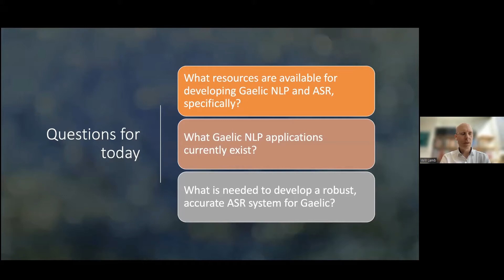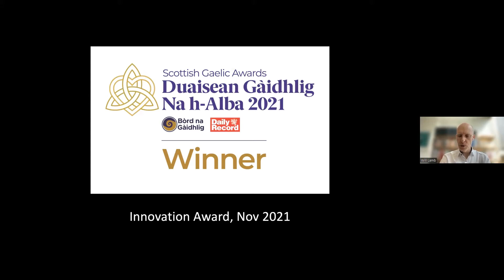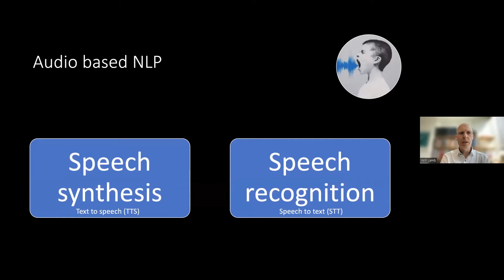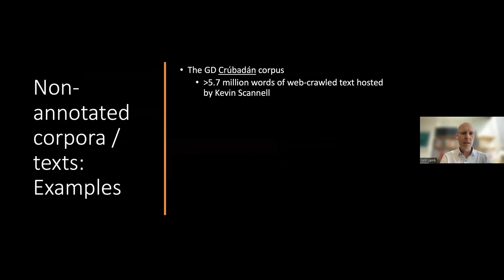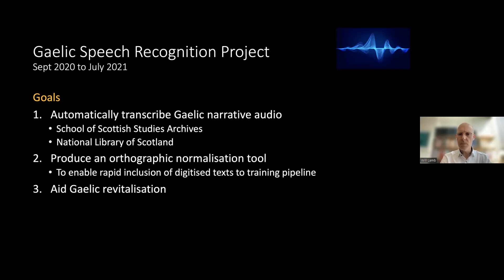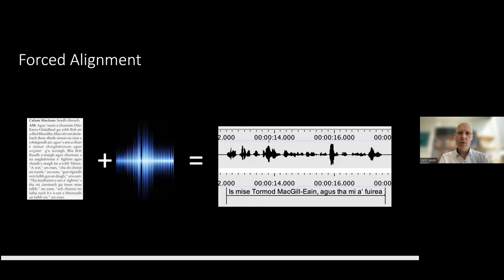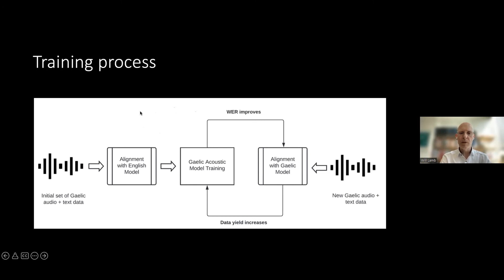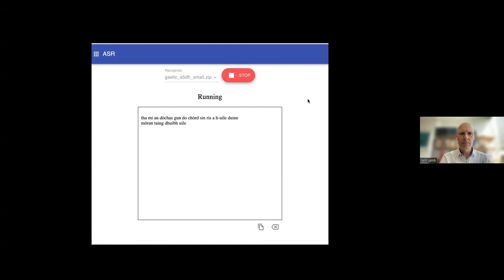Dr Will Lamb: Progress Towards Accurate Automatic Speech Recognition for Scottish Gaelic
Seminar presentation for the Soillse inter-university Gaelic research network, by Dr Will Lamb, Celtic and Scottish Studies, University of Edinburgh. Held on 27th April 2022.

The video clip at 40.20 is used with the kind permission of Ceòlas Uibhist Ltd.